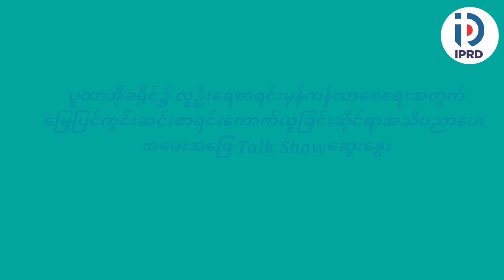လူဦးရေစာရင်းမှန်ကန်လာစေရေးအတွက် မြေပြင်ကွင်းဆင်းစာရင်းကောက်ယူခြင်းဆိုင်ရာအသိပညာပေးအမေးအဖြေ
ပူတာအိုခရိုင်၌ လူဦးရေစာရင်းမှန်ကန်လာစေရေးအတွက် မြေပြင်ကွင်းဆင်းစာရင်းကောက်ယူခြင်းဆိုင်ရာအသိပညာပေး အမေးအဖြေ Talk Show ဆွေးနွေး
ပူတာအို ဇန်နဝါရီ ၁
ဖုန်ကန်(ပူတာအို)